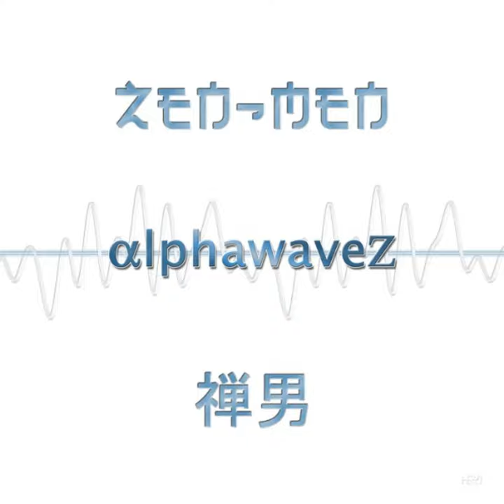I am home feat. DJ Jondal (Ambient mix)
I am home feat. DJ Jondal (Ambient mix) · ZEN-MEN

AlphawaveZ

Artist: ZEN-MEN
Composer: Siram
Lyricist: Siram
Music Publisher: Copyright Control